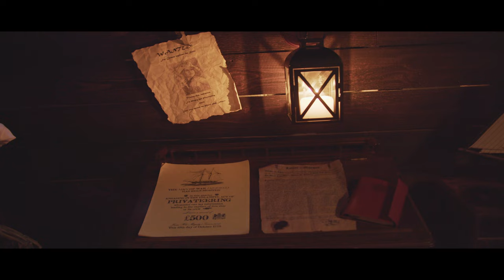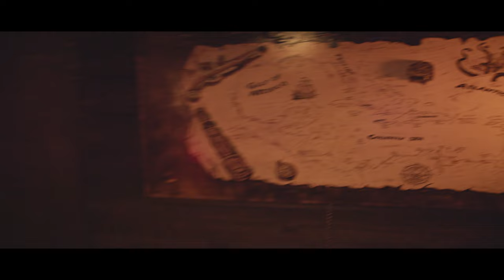Pirate Ship Captain's Quarters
A pirate ship's Captain's Quarters built in our basement. It took Steve Hinton, aka Captain Blade, 1 month to build on a meager budget.

Filmed and produced by Andrew Chapman of Dead Eye Productions.